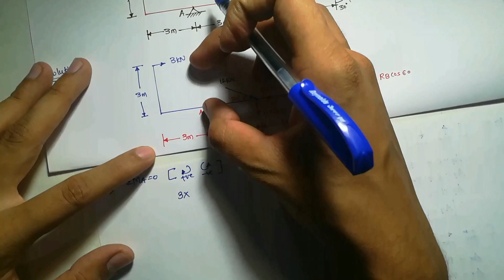Beam Reactions 🔥 | Simply Supported Beam | Problem 2 | हिन्दी 🔥| Civil Stuff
Reactions of simply supported beams
How to calculate support reactions of simply supported beam
Simple reactions example
Reactions of simply supported beams with point load
Reactions of simply supported beams with moment
Civil stuff
Civil engineering
Beam reaction
Beam reaction problems
Problems on reaction of beam
Simply supported beam problem
How to find reaction of the beam
Beam reaction problem
Beam reaction forces
Beam reaction calculation
Reactions of simply supported beam
How to find support Reactions

To dosto iss video me hum beams ke reaction forces ko kese find krte hai wo hum discuss karne wale hai.

Simple reactions example
Civil stuff
Civil engineering
Beam reaction
Beam reaction problems
Beam reaction problem
Beam reaction forces
Beam reaction calculation